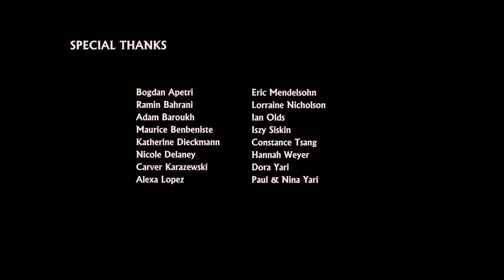BYE BYE BODY | Omeleto Drama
A teenager fails at weight loss camp.

BYE BYE BODY is used with permission from Charlotte Benbeniste.

Nina is a young teenage girl who has been at a weight loss camp for some time. In her final week, she fails to meet her goal despite all her hard work, which makes her feel despondent.

Desperate to lose more weight, she finds out one fellow camper's secret to her successful week. But Nina realizes in order to obtain it, she needs to make a deal with the devil -- one that will alter her evolving sense of her body and cause her to see it anew.

Writer-director Charlotte Benbeniste's acutely observed, compassionate drama has a gentle, non-judgmental approach to its characters and subject matter, which endows its main character's journey with a lovely sense of poeticism, dignity and richness. At heart a coming-of-age story about finding acceptance and appreciation in even the most unexpected places, it also gives richness and centrality to a character often relegated to the sidelines in most mainstream media and storytelling.

The writing has a keen instinct and approach of finding moments that highlight character and milieu in ways that are subtle and astute, and in its understatement and deftly seamless editing and pacing, it has a sense of life unfolding naturally in front of our eyes.

Visually, the film has a muted, naturalistic loveliness, with a softly luminous sense of color and an eye for a uniquely skewed composition. It's a slightly objective lens, which gracefully captures the diversity of body types in the film's cast. The film's visual style is a lesson in telling stories about bodies without turning them into objects, and while Nina becomes the object of desire, the film captures how she takes the moment to experience herself in a way she hasn't ever considered before.

Actor Kat C -- as part of an excellent ensemble cast that includes actors Clara Nieblas as Paloma and Grayson as Kay -- navigates this tricky transition with honesty and portrays Nina with a matter-of-factness that is true to Nina's feelings and desires in every moment. While she clearly wants to lose weight, there's more to her than that, and while she enters a questionable situation, she anchors herself in the fullness of her own experience. The fulcrum of the film is this delicate transition, and what emerges goes beyond cliches of victimization or empowerment into something that feels truthful and authentic.

BYE BYE BODY captures a rare perspective in teen-centered storytelling, but it also captures how growth, evolution and learning as we stumble into adulthood often happen in unexpected ways. Nina enters an experience at a disadvantage, but what she takes away is something that propels her forward on her journey to understanding and knowing herself. Any moment can reveal hidden dimensions to ourselves; any fragment of pain, sorrow or confusion can be the piece that bridges us into wholeness, if only for a moment.